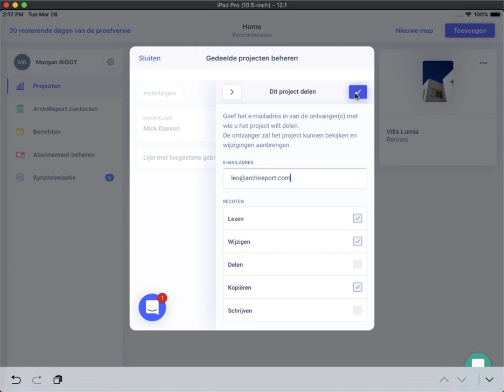Project delen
Werk vlot samen en deel alle projecten van een werf met uw collega's.